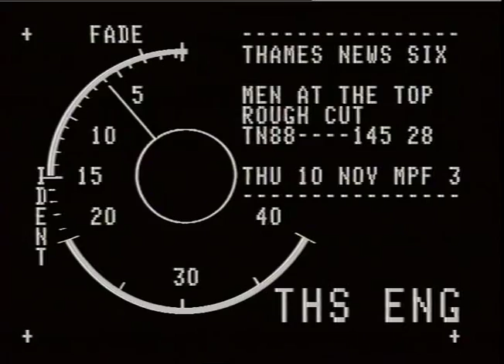TN-88-145-028.m4v | Thames News Archive Footage